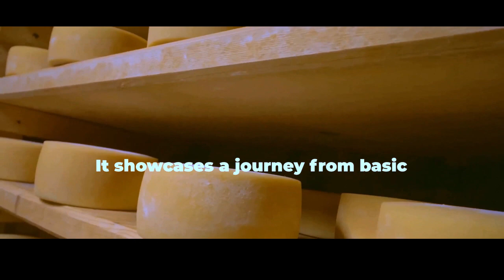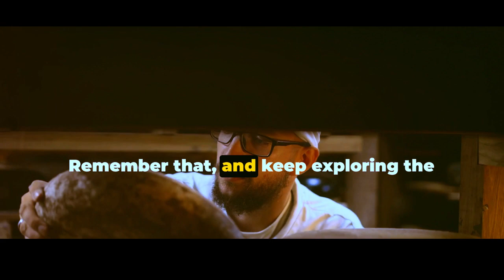Why do Americans love Cheese so much